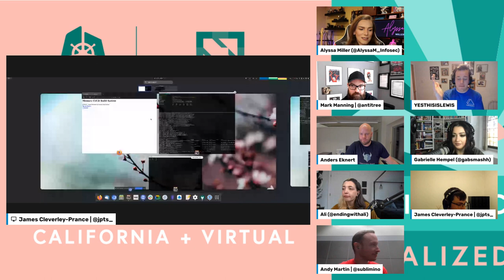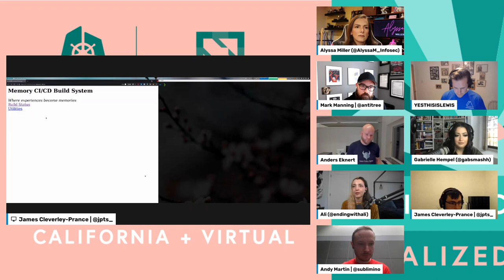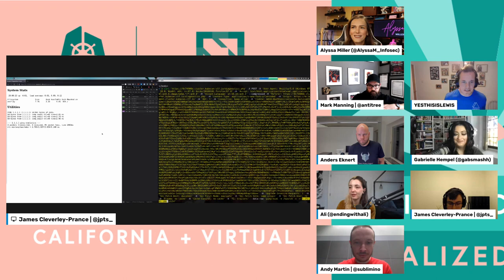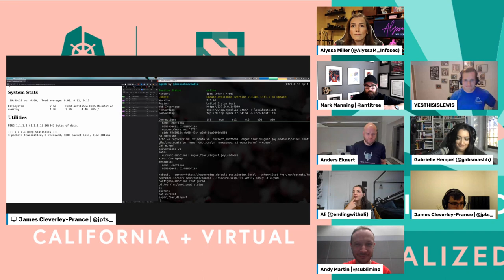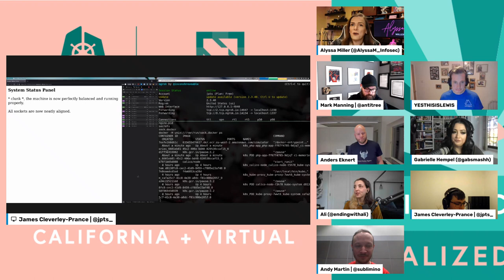Cloud Native Security Con's Capture the Flag Live Stream - Part 1